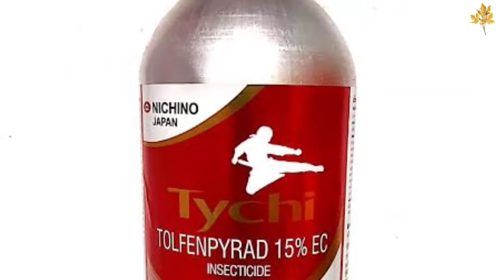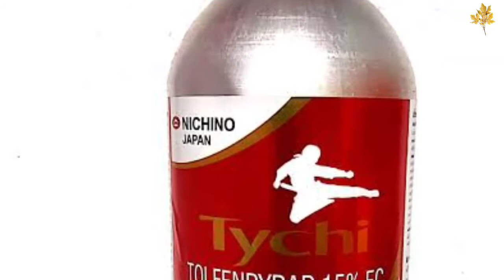नए टमाटर और मिर्ची में वायरस से कैसे बचें । Tamatar aur mirchi mein virus ki dawai / Tomato virus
Is video mein humne dekha ki nai tamatar mirchi mein virus se kaise bacha ja sakta he

Tamatar me tospo  virus kya he  / टमाटर में टोस्पो वायरस से कैसे बचें/ tmatar me tospo virus dudh se hoga shi/ tospo virus kese pahchane

Tamatar mein virus |टमाटर में झुलसा रोग की दवाई| टमाटर में विल्ट| टमाटर में रोग | tamatr me galan rog, krunga rog

Tamatar ko thand se kaise bachaye / टमाटर में  ठंड  में क्या स्प्रे करे / tmatar ko kese bachaye

Tamatar ko thand se kese bachaye,
Thand me kya spray kre,
Kohara,
Thand me tamatar,
Tamatar mein tospo  virus,
Tamatar mein lagne wale Rog,
Jhulsa ,
Wild,
Tospo virus kese pahchane,
Tamatr me tospo virus se bachav,
टमाटर में लगने वाले रोग,
टमाटर की खेती में लगने वाले रोग,
टमाटर,
टमाटर में टोस्पो वायरस,
Tamatar ki kheti me rog,
Tamatar ki kheti mein lagne wale Rog,
टमाटर में झुलसा रोग की दवा,
 टमाटर में करुणा रोग की दवा,
 टमाटर रोग,
Tamatar mein khad kaise dale,
 tamatar mein kida ki dava,
 tamatar mein gallan Rog,
Wilt,
Vilt,
टमाटर व
टमाटर में वायरस,
 टमाटर में झुलसा रोग,
 टमाटर में विल्ट,

नए टमाटर और मिर्ची में वायरस से कैसे बचें । Tamatar aur mirchi mein virus ki dawai /